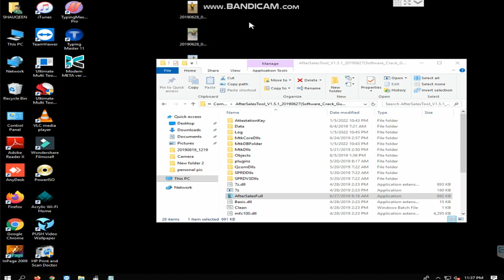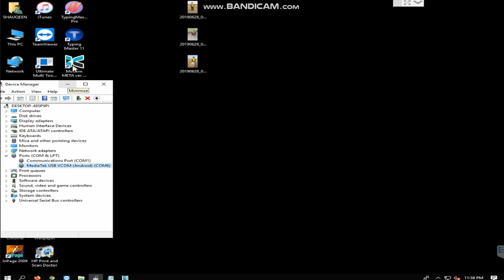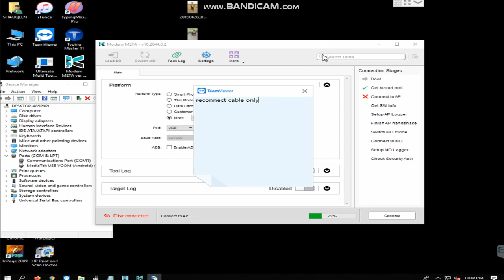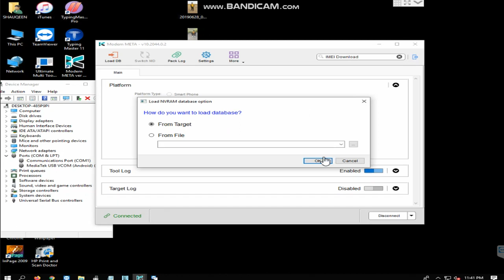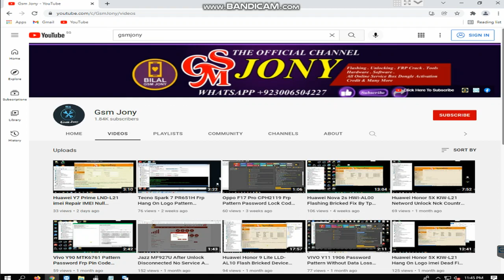Infinix Note 7 X690 imei Repair Permanent Free By AfterSalesTool 100% Working